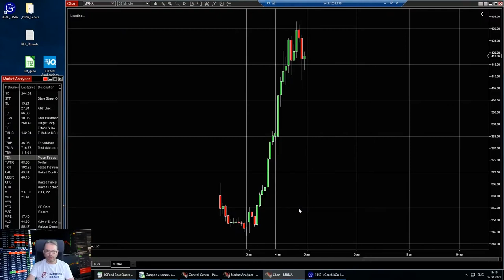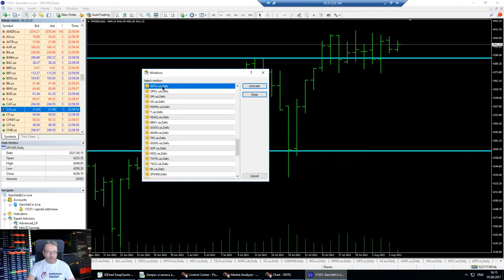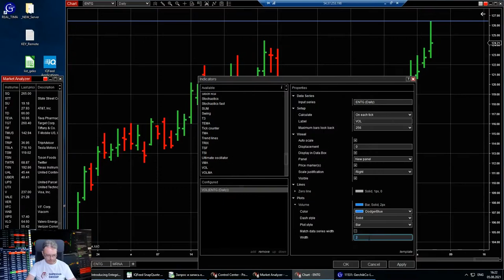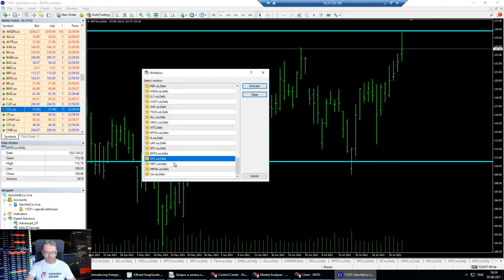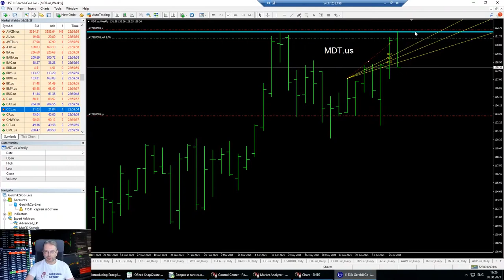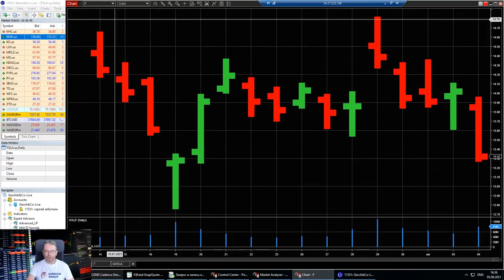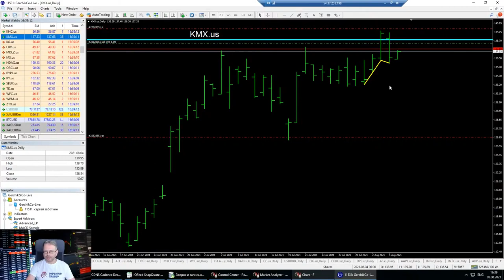Как читать график инструмента | Советы по трейдингу от Сергея Заботкина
Узнайте из видео полезные советы в трейдинге, на каком таймфрейме самая важная информация и как правильно читать графики торговых инструментов.